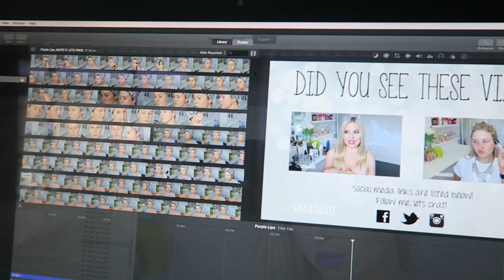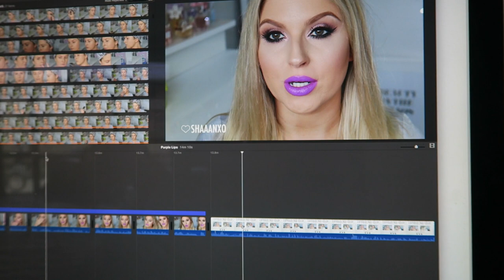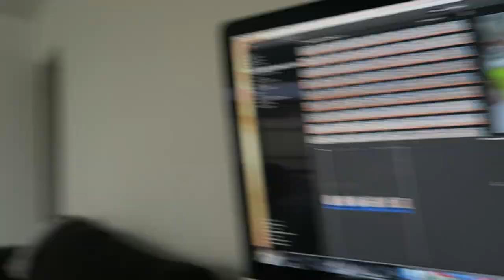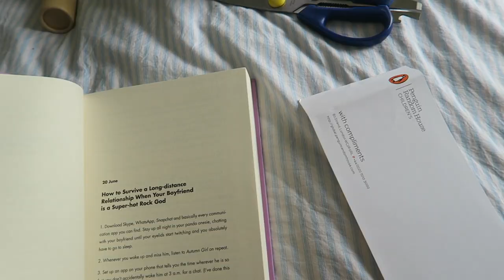I Just Feel Sad ♡ Follow Me Day 175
Talking about feelings, goals and opening p.o.box mail!

Thank you for the letters! You are all so special to me :)
Joy from Scotland (thanks for the super cute ring! Lewie is an italian greyhound and zeus is poodle, bichon, chihuahua! lol)
Paige from PN
Claire from Wgtn (CUTE puppy paper lol)
Samara
Christina from NSW
Caitlin & Pheobe
Erin from Auckland
Joanna from Scotland
Chloe from NZ
Heather from FL
Patrick from UK
Maddie from NSW (kisses! xx)
Rauwinia (Sorry, your package was torn!! Love your letter and your daughter is adorable)
Libby from NP
Ruby from PN
Danielle from CHCH (love your letter thank you)
Abbie from TX (I carried on bc i found it so fun! do it for the right reasons, have fun with it, expect nothing, do it for the joy. oh and try a setting spray!)
Romee (LOVE your drawings)
Jemma from Foxton
Julia from Austria (your handwriting makes me jealous)
Chelsea from Aus
Natasha from Midlands
Beth from Aus
Megan (love your notes and pics!)
Keryn from Southland
Danielle from AUK (cutest stickers ever)
Jenay from WLGTN
Matilda from AUS (i died at your cute drawings and ur sfx is awesome!! love it)
Kayla from AL
Ines from Sweden (puppies say thanks hehe)
Szonia from Hungary (such a cute drawing!)
Ralston (your dog is so adorable! all the best xoxo)
Melissa from BOP (i would adopt/rescue an ex racing greyhound!!)

every single message brought a smile to my face :) thank u xoxoxox
PS i still have more mail to open haha

- Snapchat xoShaaan

Shannon Harris
Palmerston North
NEW ZEALAND